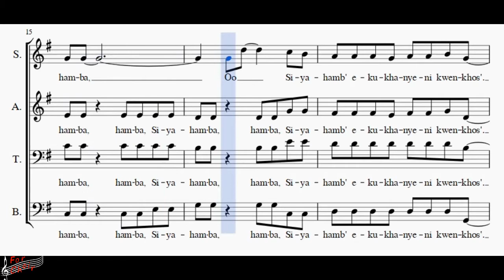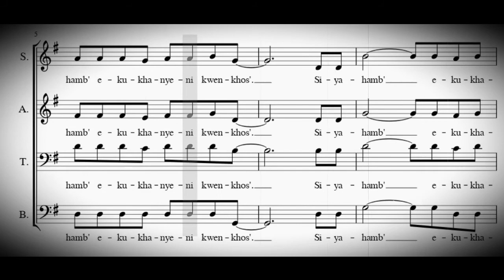Choir/chór Siyahamba - Bass + score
Zulu song
arr. and lyrics Doreen Rao